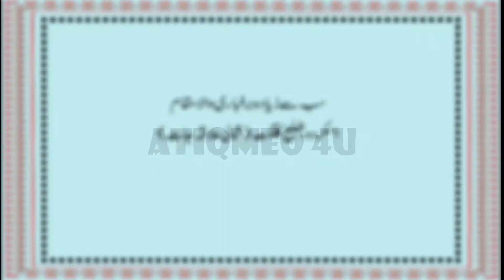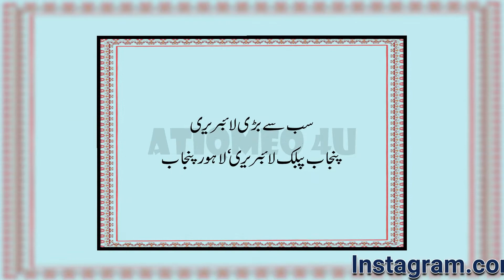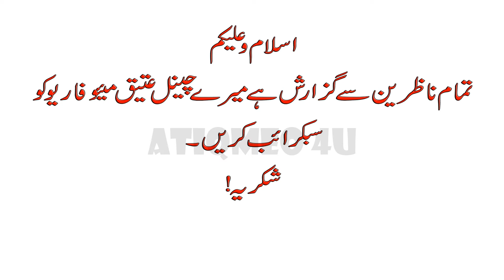pakistan ki dilchasp maloomat|Dilchasp videos|information about Pakistan in urdu|Maloomati video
AtiqMeo 4u /pakistan ki dilchasp maloomat|Dilchasp videos|information about Pakistan in urdu|dilchasp maloomat

In this video you know about Pakistan dilchasp maloomat ,dilchasp maloomat book ,dilchasp maloomat hissa 1 ,dilchasp maloomat hissa 2 ,dilchasp maloomat hissa 3 , dilchasp maloomat urdu
maloomat e Pakistan ,pakistan ke baare mein maloomat , pakistan ki dilchasp maloomat , pakistan ki maloomat in urdu, pakistan ki maloomat video ,Facts about pakistan
pakistan ki dilchasp maloomat|Dilchasp videos|information about Pakistan in urdu|dilchasp maloomat

Go to page ,then right click on the file and go to download button and enjoy thanks.